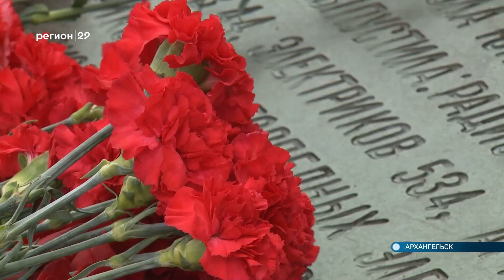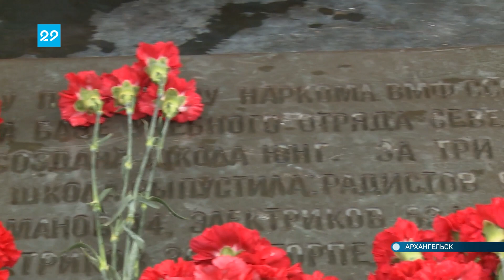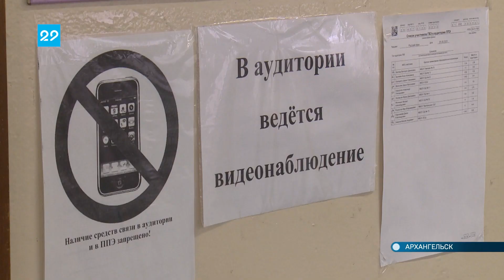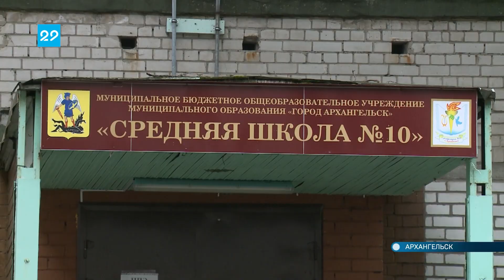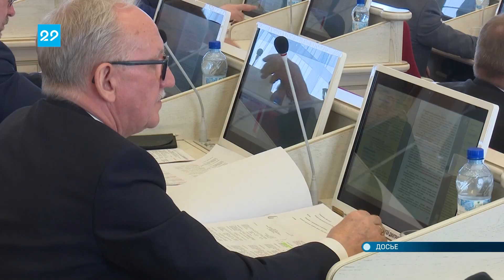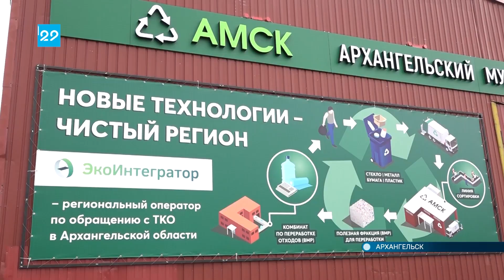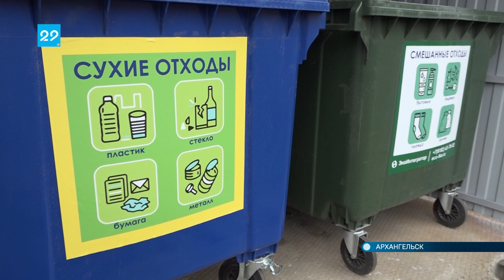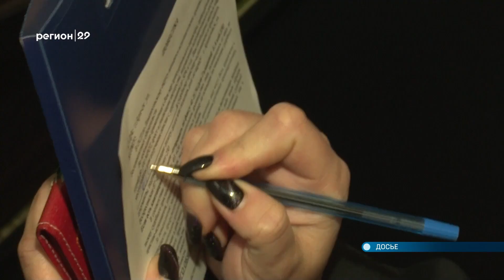25.05.2021 Автограф дня